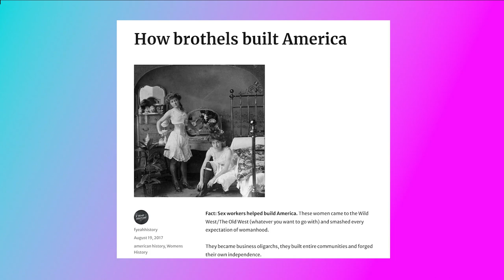Futurama Crypto Episode: How The West Was 1010001| Review and Recap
Just a quick review and recap of Futurama Season 11 episode 3: How The West Was 1010001! I thought they did a surprisingly good job of making the crypto and bitcoin elements work with the wild west theme they went for in this episode. The stuff with Fry and Leela was fun, and I always love when Roberto makes an appearance!

Are you enjoying the Futurama Hulu reboot so far?

Chapters:
0:00 Intro
0:20 Spoiler-free thoughts
1:35 Spoiler Warning
1:40 Episode Recap
9:40 Final Thoughts and Wrapup

1. Like/follow on facebook for more content and daily updates

2.  Instagram

4. Tiktok

5. Tumblr

6. Threads